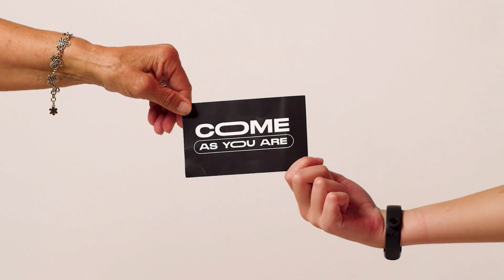Come as you are - Week 4: Come and drink (Afr)